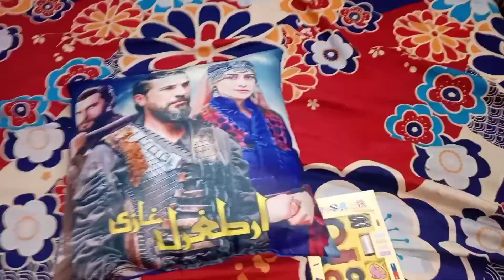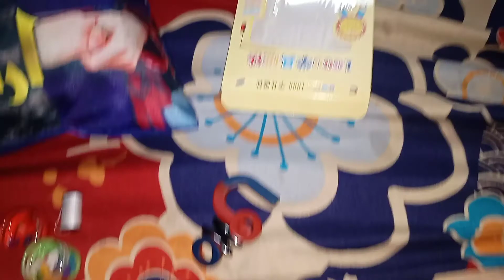ajj hum shadi par gye or 😂😅